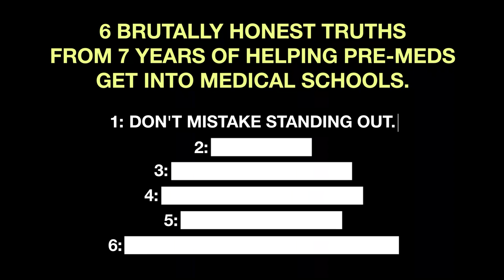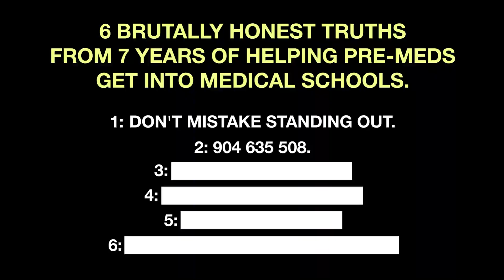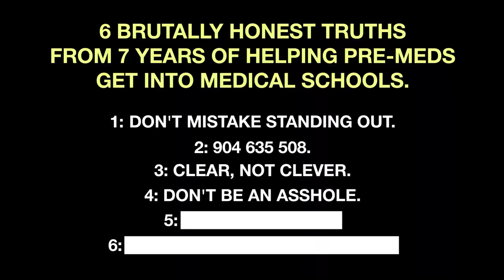5 Minutes of Brutally Honest Premed Truths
✍🏽 Applying to Med School? We'd be honored to support you

Discover the insider secrets about what medical school admissions committees (AdComs) can’t stand but rarely say out loud. From application mistakes to interview missteps, learn how to avoid common pitfalls that could cost you your dream spot. Watch now to uncover the unspoken truths that can give you a competitive edge in your med school journey!

0:15 Stand Out Correctly
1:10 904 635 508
2:15 Clear, Not Clever
3:02 Be Nice!
3:54 They Don't Care
4:38 This Is Difficulty